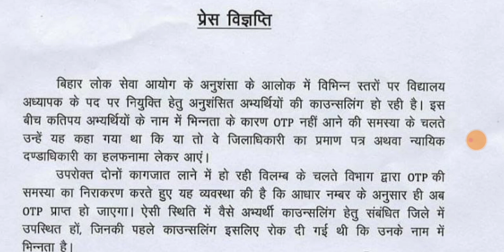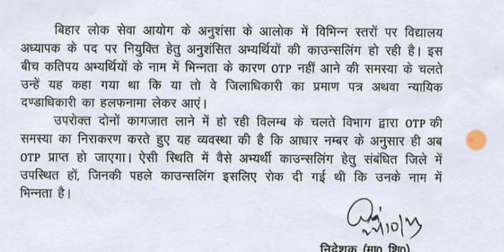बिहार शिक्षक बहाली BPSC।कॉन्सलिंग को लेकर बड़ी अपडेट।ALL TET taiyari